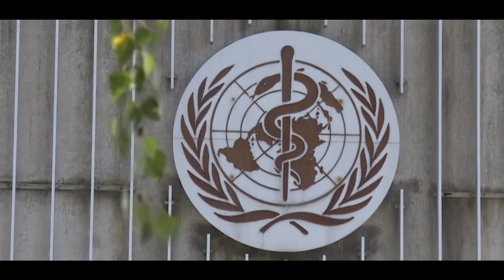⚡️ Как ВОЗ вмешивается во внутренние дела России и стран СНГ и лоббирует свои интересы